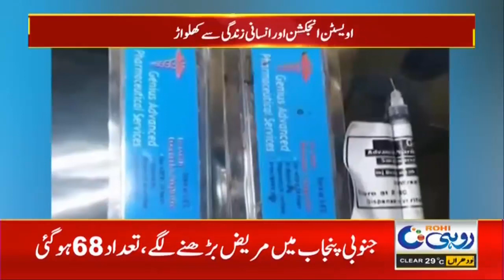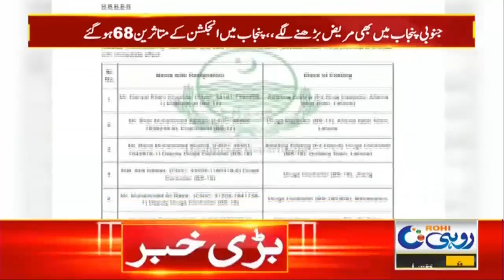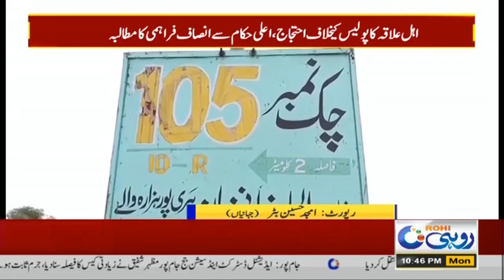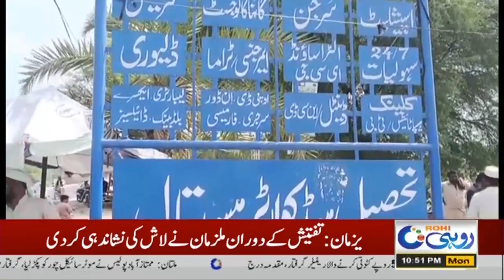10pm News Bulletin | 25 Sep 2023 | Rohi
10pm News Bulletin | 25 Sep 2023 | Rohi